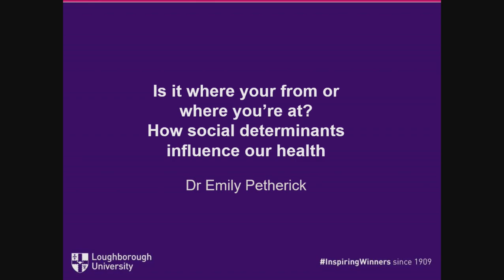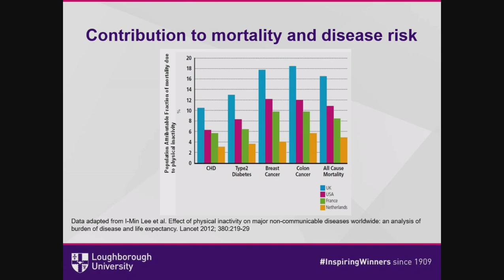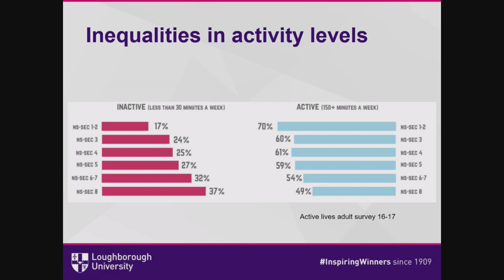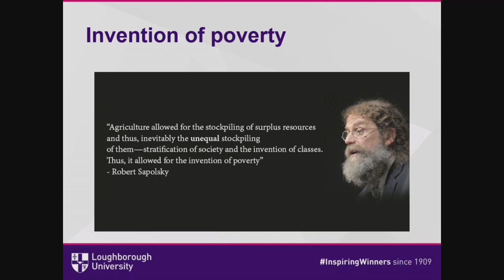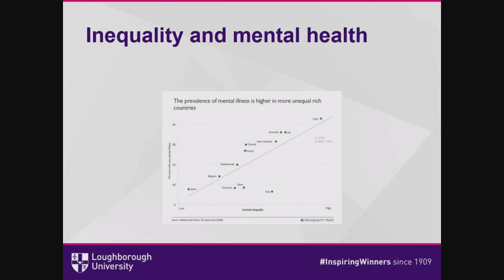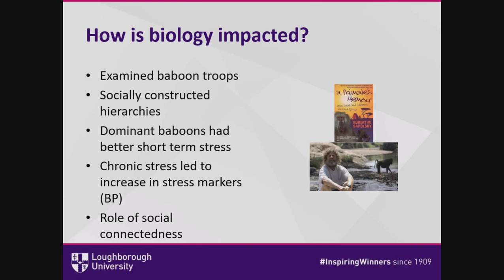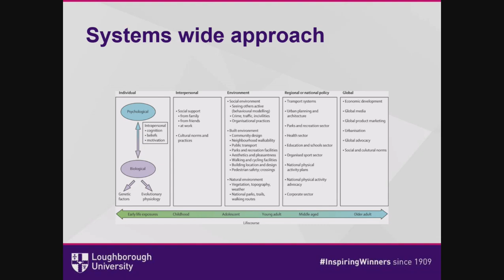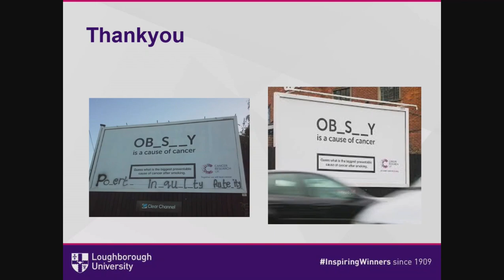Is it where you’re from or where you’re at? How social determinants influence our health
In this public lecture from October 2018 Dr Emily Petherick, Senior Lecturer in Epidemiology and Biostatistics at Loughborough University, presents an overview of the social determinants of health. She discusses how, despite radical advances in public health over the last century, we still see radical differences in life expectancy and health outcomes depending on where you are born and reside within the UK. The lecture also looks at how physical activity and the wider determinants of health have the potential to be an important contributor to reductions in health inequalities.